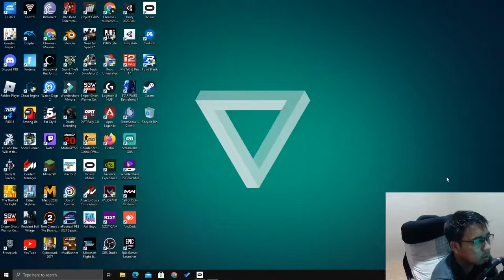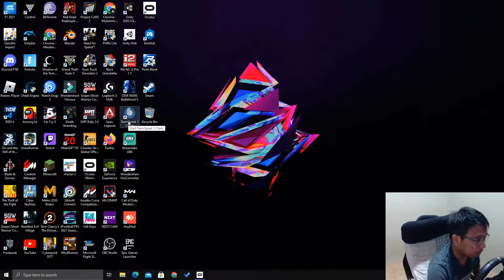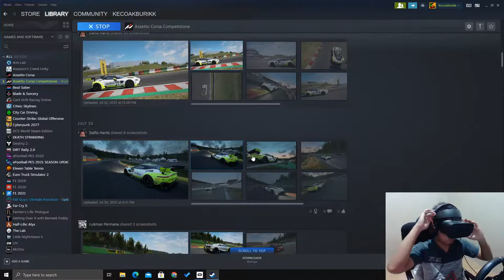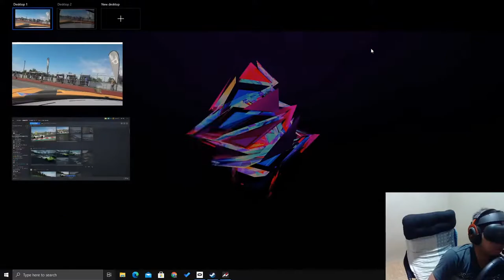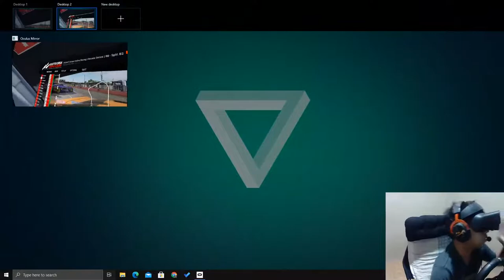VR - OOR ACC Rookie Series | Donington Park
Processor: Intel Core i5 9600KF
RAM: 16 GB
GPU: MSI GeForce RTX 3060 Ti Gaming X Trio
VR Headset: Oculus Rift S